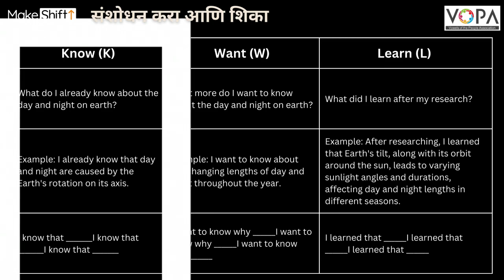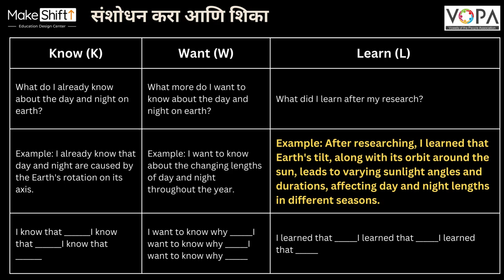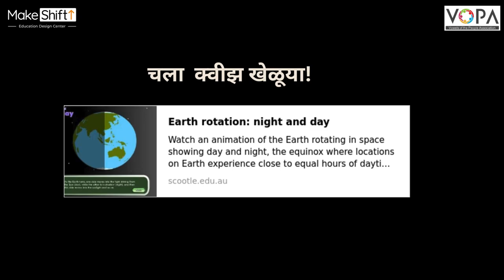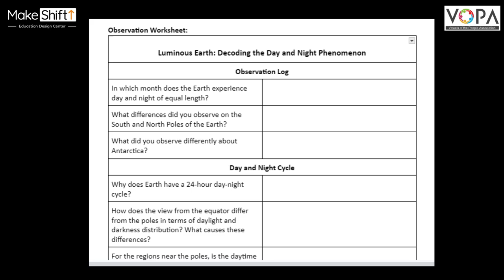Day and Night | V2 | V-School